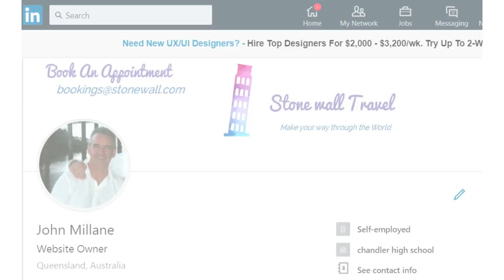Using your Linkedin profile pic background as a sales page.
Linkedin as rolled out a new option that allows you to add a background pic to your Linkedin profile. With a  business joining Linked in every 2 seconds it's a gold mine waiting to happen.